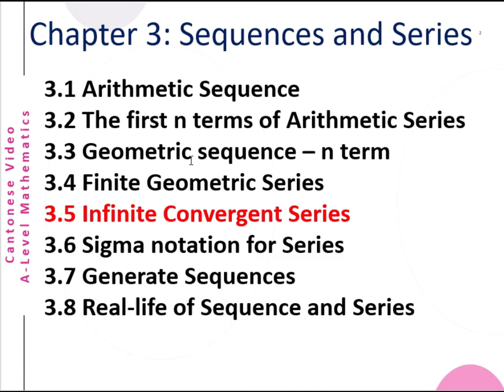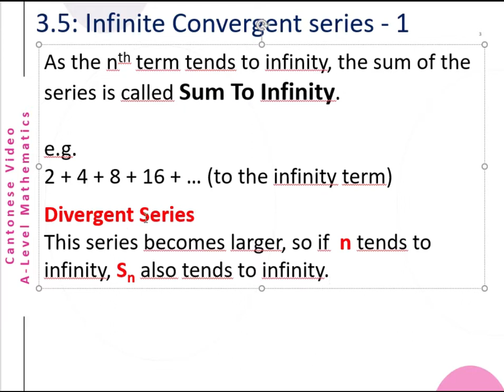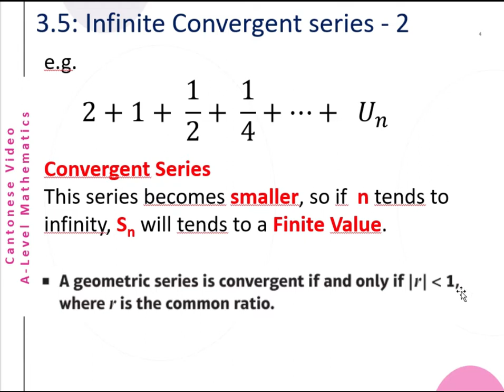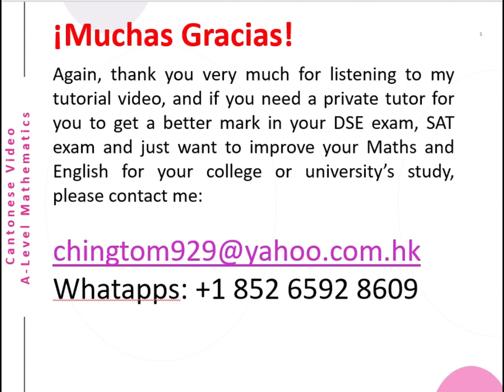A-Level Math Chap3 Section5 (Finite Convergent Series)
This is a Cantonese video about A-Level  (Finite Convergent Series). The English version will be uploaded later.